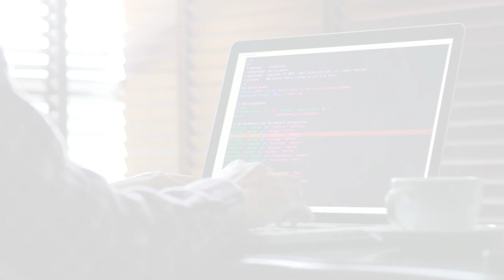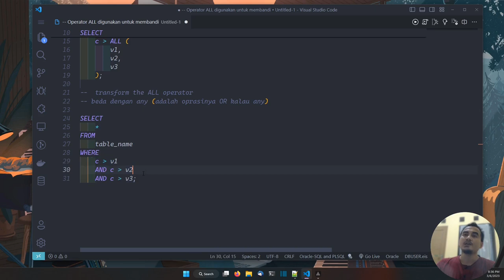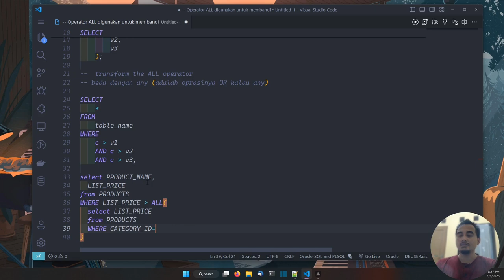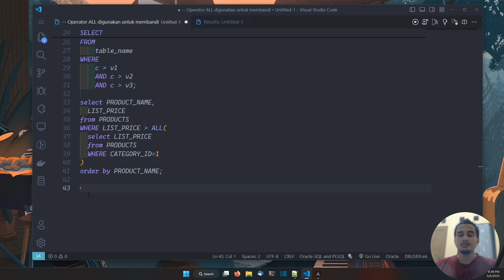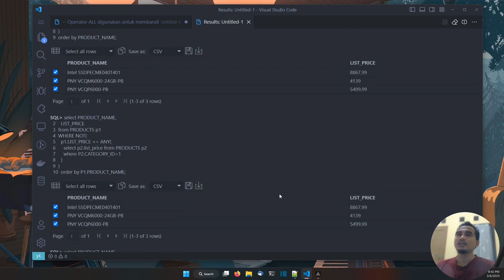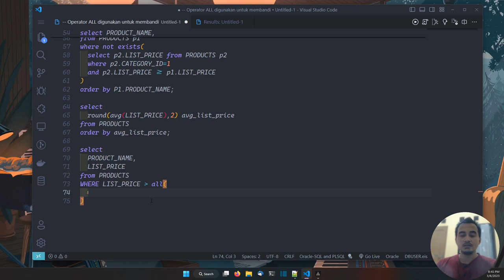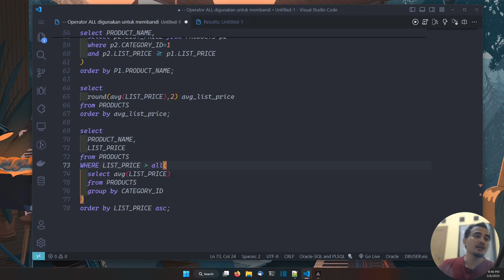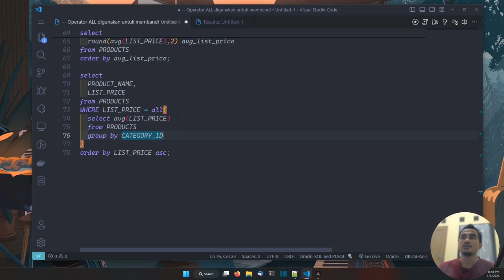ORACLE DATABASE TUTORIAL #42 OPERATOR ALL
ORACLE  adalah Software Database yang cukup populer, Sehingga mempelajarinya merupakan sebuah kelebihan yang di butuhkan di berbagai bidang. Seri Video ini akan mempelajarinya sedikit demi sedikit dari dasar sekali, sehingga cocok untuk kamu yang baru mulai belajar.

Terima Kasih